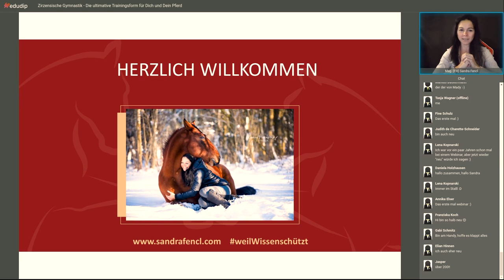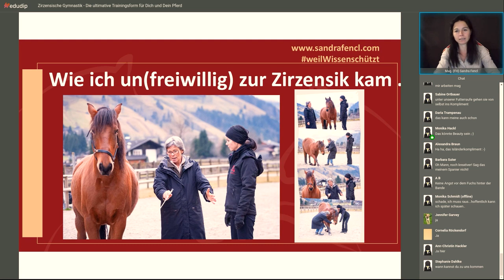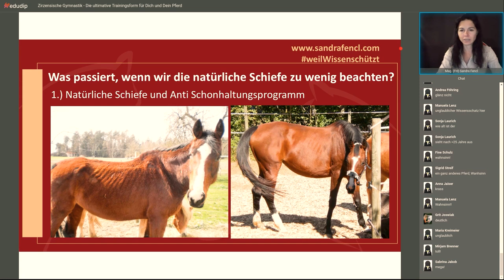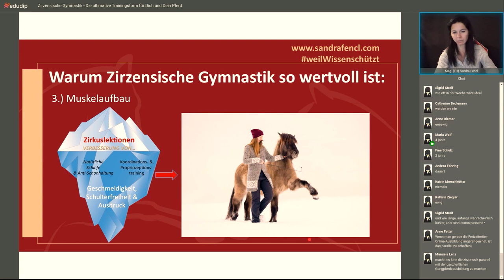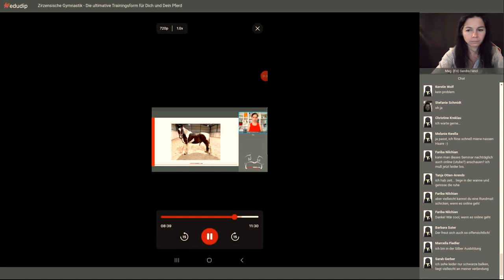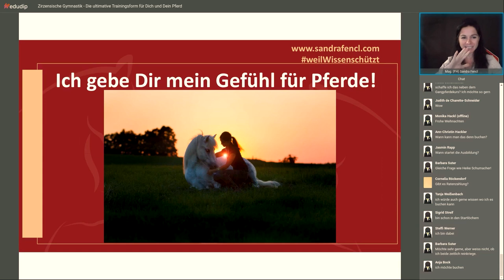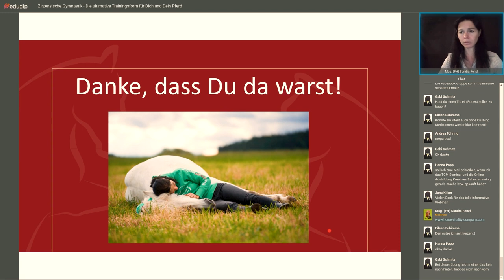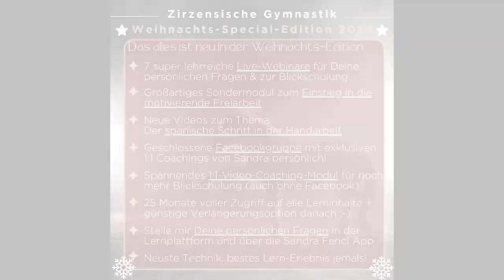🐴Zirzensische Gymnastik - Die ultimative Trainingsform für Dich und Dein Pferd 🤩🙌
Juhuuu! Miene Lieben! 💕
So viele haben nach der Zirzensik-Webinaraufzeichnung gefragt, und hier ist sie inklusive meinem Geschenk an Dich! 🎅🎁 Bleib unbedingt bis zum Schluss dran, und sichere Dir mein persönliches Weihnachtsgeschenk im Wert von 200 Euro (* nur für kurze Zeit und solange noch Plätze verfügbar sind). 🎄

👉 Übrigens, in meinem Onlineshop gibt es auch Geschenkgutscheine, falls Dir noch jemand ein super tolles Pferdegeschenk machen möchte. 🥰🦄 Am kommenden Sonntag ist ja schon Weihnachten!😍🎅

Übrigens findet das letzte lehrreiche Live-Webinar aus der Adventsreihe am Donnerstag, den 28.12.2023 um 19:30 Uhr. Hier werde ich 5 großartige Tipps für Deine persönliche Gesundheit mit Dir teilen. 😍🍀💪

an! 📩 Trag Dir den Termin unbedingt gleich in Deinen (Handy-)Kalender ein. Es wird eine grandiose Überraschung im LIVE-Webinar geben, die Du auf keinen Fall verpassen solltest!

👉 Bitte füge meine EMailadresse zu Deinen SICHEREN EMAIL-Kontakten hinzu - denn sonst kann meine EMail ggf. gespamt werden und die Einladung kommt nicht an.

🎄 Und nicht vergessen: In jedem Advents-Video gibt es auch ein GEWINNSPIEL.

Wenn Du überall mitmachst, verdreifachst Du Deine Gewinnchancen. 😍🎁✨

Teile den pferdigen Adventskalender gerne mit Deinen Pferdefreunden.
Danke dafür! 🦄🙌🥰

Ich wünsche Dir ein wundervoll, fröhliches Fest mit all Deinen Liebsten und freue mich, Dich am 28.12.23 nochmal im Live-Webinar zu sehen! 🎅🎁🐴🎄💗

Alles Liebe,
Deine Sandra 💖